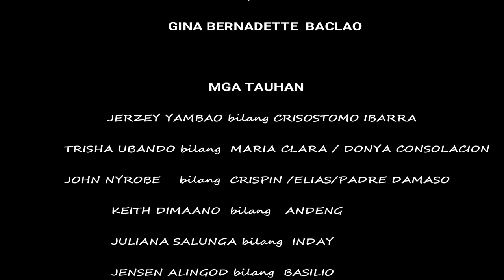NOLI ME TANGERE TRAILER 10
Grade 9- Intelligence 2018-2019 at Doña Asuncion Lee Integrated School